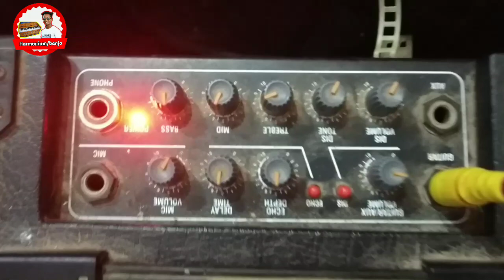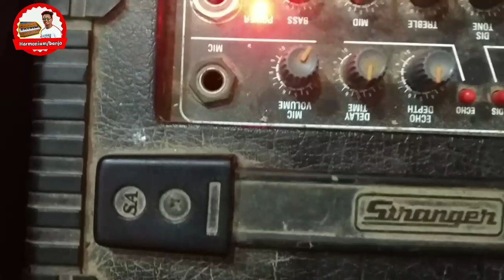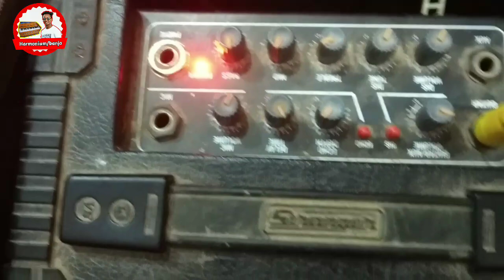ये सेटिंग करे और बैंजो सुरीला बजाए || banjo strange setting kaese kare | banjo delay setting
उत्साहवर्धन करने के लिए सहयोग करे-
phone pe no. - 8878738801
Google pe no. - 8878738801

Mail - pvasu8158@gmail. com

banjo ke cube box kaese set kare, banjo delay setting, banjo stranger setting, banjo ko surila kaese bajaye, banjo me surilapan kaese laye, banjo dd3 setting, banjo icho setting, banjo me cube box kaese set kare, banjo setting,vasu patel benjo,